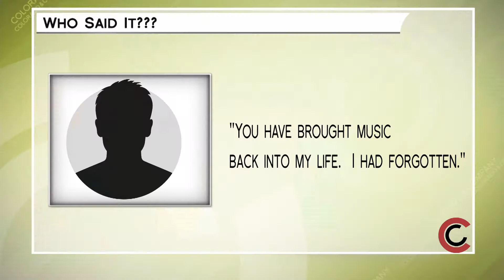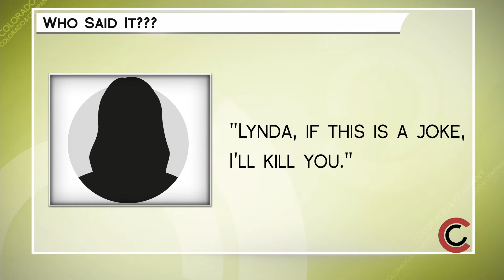Director Rian Johnson - Knives Out - October 31, 2019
Catch Knives Out, in theaters on November 27th.